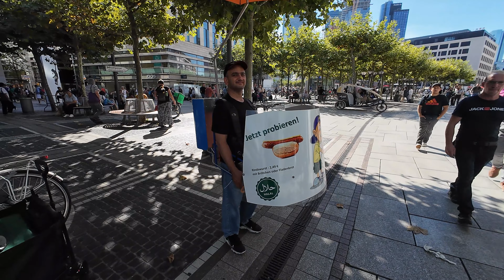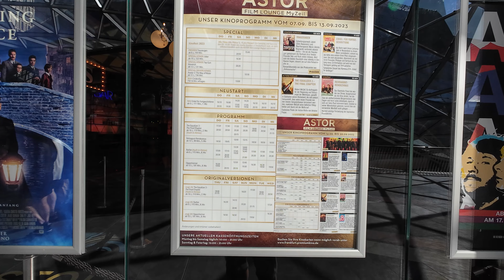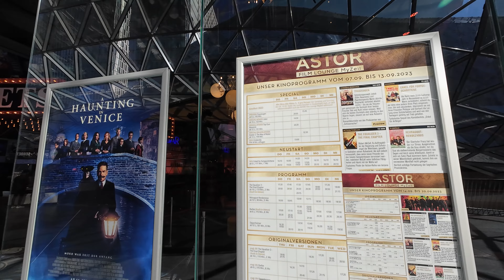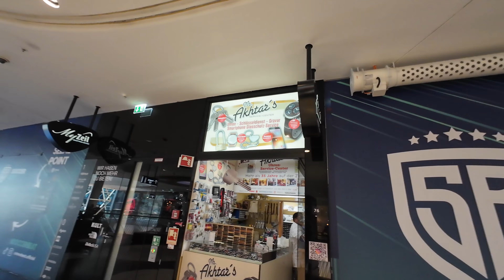Beautiful city walk | frankfurt most famous market area called Zeil & MyZeil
Welcome all,

This is my first travel vlog on my Drive To Chill channel on YouTube. In this video, I took a walk in Germany's most Famous city Frankfurt. So, I had to the downtown market area called "Zeil" and it's amazing shopping mall also called My Zeil.

So, Enjoy with visuals, sounds and ambience of a city walk in Frankfurt, Germany.
For shooting my videos I use DJI Osmo Action 4 and DJI Air2S drone.